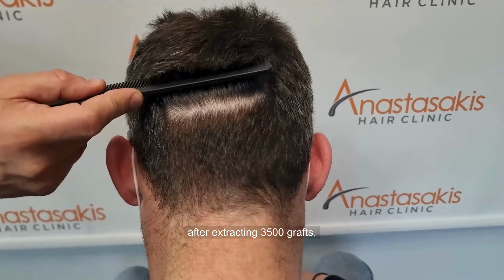🔹 9-Month Follow-Up After FUE Hair Transplant with 3500 Grafts | Anastasakis Hair Clinic 🔹 Case #300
Dr. Anastasakis meets with Tony for a 9-month follow-up after his hair transplant procedure. Tony underwent an FUE hair transplant with 3500 grafts to address his stage 4 hair loss.

Watch as we review Tony's remarkable progress and see the impressive results achieved with our specialized techniques. Dr. Anastasakis evaluates the outcome and discusses the success of the procedure.

REMEMBER! Request to see before and after result videos! ONLY VIDEOS COUNT in accurately assessing the results of a hair clinic. 📽️✨
💯A reputable clinic should be able to show you many videos to demonstrate their consistent track record of successful hair restoration procedures.✨
Dr. Konstantinos Anastasakis MD, PhD, FISHRS, ABHRS | Medical Director Anastasakis Hair Clinic | ISHRS fellow member | Diplomate & Board of Directors member to the American Board of Hair Restoration Surgery (ABHRS) | Author "Androgenetic Alopecia from A to Z" Springer publications, 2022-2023.